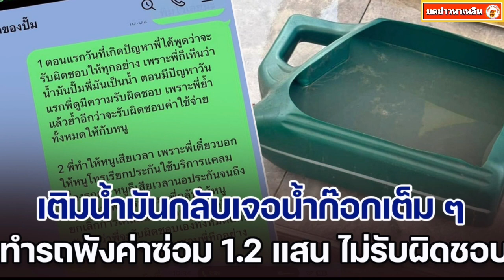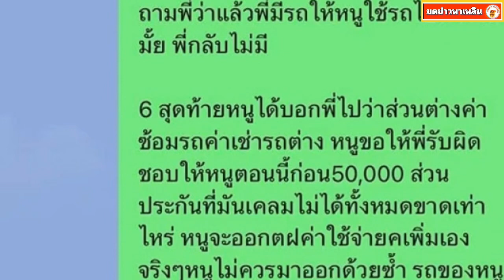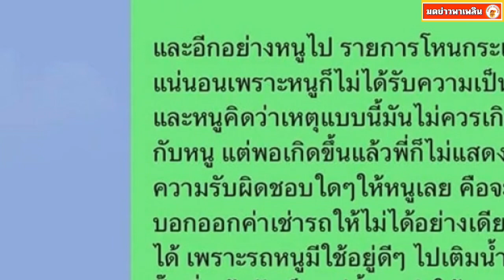เติมน้ำมันกลับเจอน้ำก๊อกเต็ม ๆ ทำรถพังค่าซ่อม 1.2 แสน แถมเจ้าของปั๊มไม่รับผิดชอบ